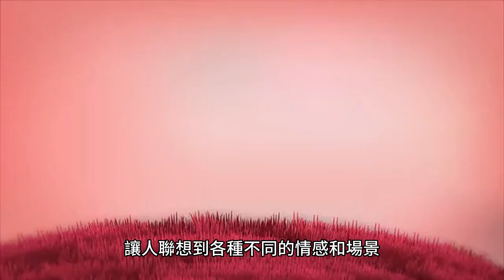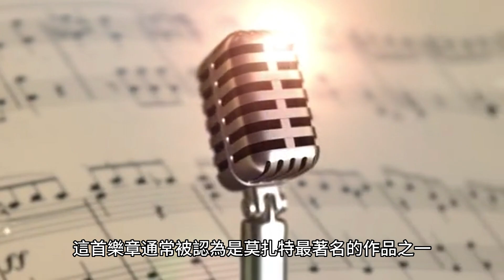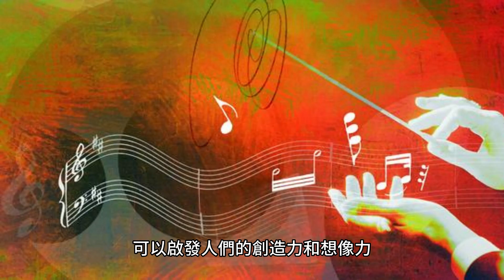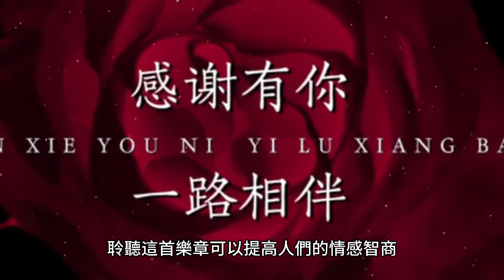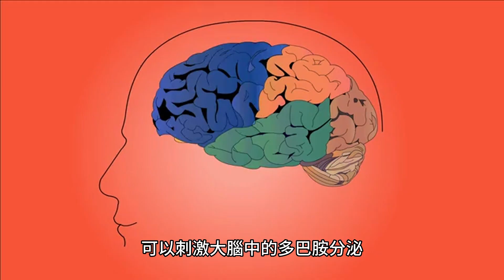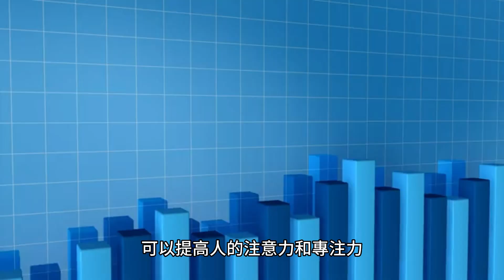莫扎特 - 第 21 號鋼琴協奏曲K.467：第 2 樂章 音樂分享 修補靈魂篇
莫扎特 - 第 21 號鋼琴協奏曲K.467：第 2 樂章

莫扎特第21號鋼琴協奏曲的第2樂章行板沒有明確的故事情節，它是一首獨立的樂曲，更偏向於表達一種情感和氛圍。然而，它的抒情和溫柔的音樂特徵可以喚起聽眾的共鳴，讓人聯想到各種不同的情感和場景。一些人認為這個樂章可以表達出莫扎特對他妻子的深情愛意，而另一些人則認為它呈現了一種內省、沈思的氛圍。

莫扎特第21號鋼琴協奏曲的第2樂章行板沒有官方的隱藏故事，不過一些音樂學家和聽眾們根據自己的感受和解讀提出了各種可能的想法和故事。以下是其中一些可能的隱藏故事：

悼念母親：有人認為莫扎特寫這首樂章是為了悼念他於1778年去世的母親，因為這首樂章充滿了哀婉和感傷的情感。
個人經歷：有人認為莫扎特寫這首樂章是為了表達他的個人經歷，可能是他在感情上的失落和沉思，或者是對人生的反思和探究。
信仰：有人認為這首樂章是莫扎特對宗教信仰的反映，因為樂章中的音樂充滿了虔誠和敬畏的情感，與莫扎特的天主教信仰相契合。
神秘主義：有人認為這首樂章是莫扎特神秘主義思想的表達，因為它的音樂結構和和諧感傳達出一種神秘的氛圍和情感。
以上這些故事都只是音樂學家和聽眾們的猜測和解讀，沒有被確定為官方的隱藏故事。無論如何，莫扎特第21號鋼琴協奏曲的第2樂章行板無論是在情感和技術上都是一首非常出色的音樂作品。

莫扎特第21號鋼琴協奏曲的第2樂章行板並沒有官方的隱藏涵義，但是許多人都認為這首樂章所表達的情感和意義很深刻。

這首樂章通常被認為是莫扎特最著名的作品之一，它的音樂旋律和和諧感極為出色，非常能夠打動人的心弦。許多人認為這首樂章所表達的情感是關於失落、哀傷和沉思，並且蘊含著一種超越人類的情感和靈性。

由於這首樂章的旋律和和諧感極為出色，許多人都認為這首樂章所表達的情感和意義非常豐富，可能因為它可以讓人聯想到不同的情境和場景。例如，一些人認為這首樂章的音樂氛圍和情感能夠讓人聯想到悲傷的分離和離別，或者是對逝去的人或事物的思念和懷念。

莫扎特第21號鋼琴協奏曲的第2樂章行板是一首非常優美的音樂作品，它被認為對靈魂有很多好處。以下是一些可能的好處：

放鬆心情：這首樂章的旋律和和諧感非常出色，可以讓人感到非常放鬆和平靜。聆聽這首樂章可以讓人減輕壓力和焦慮，使心情變得更加愉悅和輕鬆。

增進創造力：這首樂章的旋律和和諧感非常出色，可以啟發人們的創造力和想像力。聆聽這首樂章可以讓人更有創造力和靈感，有助於開發人們的藝術和創作潛力。

促進專注力：聆聽這首樂章可以幫助人們集中注意力，減輕分散注意力的問題。這對於需要長時間專注於工作或學習的人來說是非常有益的。

增進情感智商：這首樂章蘊含著豐富的情感和意義，可以幫助人們更好地理解和處理自己的情感。聆聽這首樂章可以提高人們的情感智商，有助於更好地管理和應對自己的情感和情緒。

總的來說，莫扎特第21號鋼琴協奏曲的第2樂章行板對靈魂的好處是非常多樣化和豐富的。聆聽這首樂章可以讓人感到放鬆和平靜，啟發創造力和想像力，促進專注力，增進情感智商等等，有助於人們更好地發掘和發展自己的潛力，達到更高的生活質量和生命價值。

莫扎特（Wolfgang Amadeus Mozart，1756年1月27日-1791年12月5日）是奧地利著名的古典音樂作曲家，是音樂史上最偉大的音樂家之一。他在五歲時就已經能夠演奏鋼琴和小提琴，並在七歲時就開始進行巡迴演出。莫扎特是一位多產的作曲家，他一生中共創作了超過六百首音樂作品，包括歌劇、交響曲、協奏曲、室內樂、聖樂和鍵盤樂曲等。

莫扎特的音樂天賦和才華非常出眾，他被譽為音樂史上最具有天賦的音樂家之一。莫扎特的音樂風格以優美、華麗、多變和富有表現力的旋律聞名，他的音樂對於古典音樂的發展產生了深遠的影響。

然而，莫扎特的生命卻並不長久。他於35歲時逝世，離開了他的家人和世界上最偉大的音樂之一。莫扎特的死因至今仍有爭議，一些研究者認為他死於腦膜炎，而另一些人則認為他死於重金屬中毒。不論他的死因是什麼，莫扎特的音樂將永遠留在我們的心中，為我們帶來美妙的聆聽體驗。

有研究顯示，聆聽古典音樂可以刺激大腦中的多巴胺分泌，進而增加人們的愉悅感和幸福感。莫扎特的音樂尤其能夠引起這種反應，因為他的音樂充滿了美麗的旋律和情感，能夠讓聽眾感受到愉悅和舒適。特別是莫扎特的第21號鋼琴協奏曲K.467的第2樂章，它的音樂節奏緩慢、情感深邃，能夠讓人們沉浸其中，減輕壓力和焦慮，增加幸福感。

因此，聆聽莫扎特的音樂，特別是第21號鋼琴協奏曲K.467的第2樂章，有助於刺激大腦中的多巴胺分泌，提升心情和幸福感。這也是為什麼莫扎特的音樂一直受到人們的喜愛和推崇的原因之一。

莫扎特的音樂對於行為思維的影響一直受到許多研究的關注。其中，第21號鋼琴協奏曲K.467的第2樂章被認為能夠對人的行為思維產生積極的影響。

研究表明，聆聽莫扎特的音樂可以提高人的注意力和專注力，增加大腦的活動水平。莫扎特的音樂中充滿了豐富的節奏和旋律變化，這樣的音樂特點能夠提高人的感知能力，增加對周圍環境的敏感度，進而提高人的反應速度和反應能力。

此外，聆聽莫扎特的音樂也能夠減輕壓力和焦慮，增加身心的平靜和放鬆感。這樣的狀態有助於提高人的創造力和想象力，對於解決問題和應對挑戰具有積極的影響。

總的來說，莫扎特的音樂，特別是第21號鋼琴協奏曲K.467的第2樂章，對於提高人的注意力、專注力、感知能力和反應速度等方面有著積極的影響。同時，它還能夠減輕壓力和焦慮，增加身心的平靜和放鬆感，有助於提高創造力和想象力。